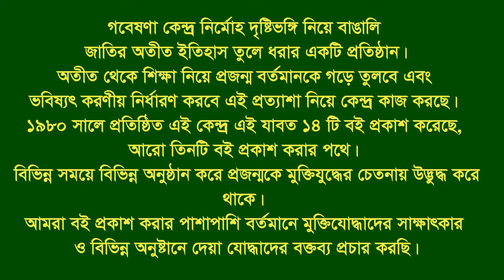Interview of Mohammad Shamsul Hoque * Tangibari. Munshigonj. F Fighter. FF.